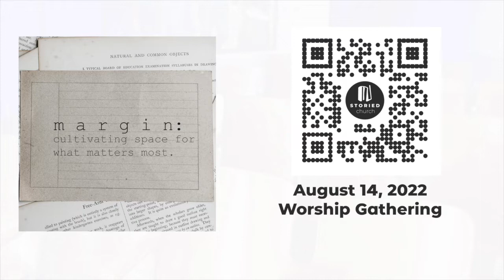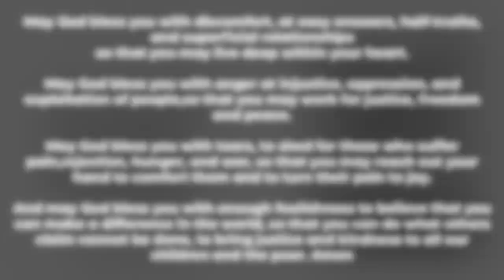MARGIN: Cultivating Space for what matters most. | SOCIAL JUSTICE | August 14 Storied Gathering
Welcome to our Storied Church Gathering! We are so glad YOU are here. If this is your first time..welcome!

This Sunday we are in our second week in our series "Margin." Today we are talking about Social Justice and how it is essential on our journey of faith to cultivate space in ways that think about the equality of others.

Find out more about our community on our website storiedchurch.org

Thank YOU for bringing the BODY OF CHRIST into this virtual space. We hope that this gathering is a blessing to you and that you leave better for it.

GIVE: If you would like to give to Storied Church you can visit our